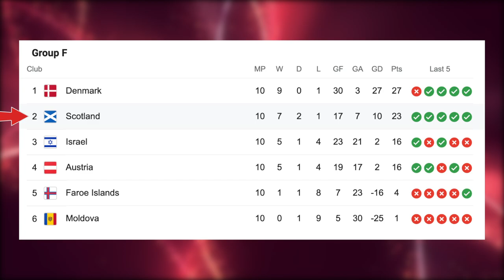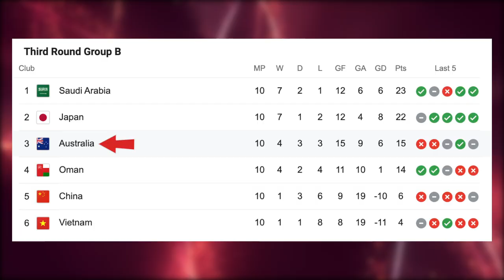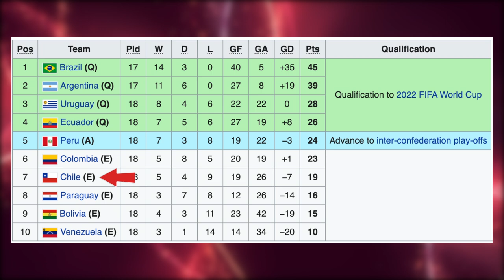MY WORLD CUP 2022 QUALIFIER PLAYOFFS PREDICTIONS That Will 100% BE CORRECT!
MY WORLD CUP 2022 QUALIFIER PLAYOFFS PREDICTIONS That Will 100% BE CORRECT! Nabhuto talks about the WORLD CUP 2022 QUALIFIER PLAYOFFS and Talks about who he thinks will make it to the World Cup in Qatar! Who will miss out on the World Cup? Peru? Australia? United Arab Emirates? Scotland? Wales? Ukraine? Costa Rica? New Zealand? Find out in this video because I NEVER get ANY of my Predictions wrong ;)

Do you guys like these types of videos? Let me know!

EARLY WORLD CUP 2022 GROUP STAGE PREDICTIONS
*FINAL* World Cup Qualifier Playoffs Prediction
FIFA WORLD CUP 2022 PREDICTIONS
Description tags: fifa world cup, fifa world cup 2022, world cup qualifiers, qualifiers fifa world cup 2022, world cup 2022 qualification, fifa world cup 2022 teams, fifa world cup 2022 predictions, world cup 2022 uefa, world cup 2022 concacaf, world cup 2022 conmebol, world cup 2022 qatar, all world cup qualifiers so far, maqwell, uefa world cup qualifiers 2022 draw, world cup 2022 concacaf spots, uefa playoffs, world cup intercontinental playoff, world cup asian playoffs, world cup peru, hrvizak, nabhuto, world cup, world cup qualifiers, playoffs, wales, ukraine, scotland, ukraine vs scotland, scotland vs ukraine, costa rica, new zealand, costa rica vs new zealand, australia, uae, united arab emirates, australia vs uae, peru, peru vs australia, peru vs uae, wcq, europe, concacaf,south america, soccer, football, goal, skills, navas, robertson, yarmolenko, bale, cueva